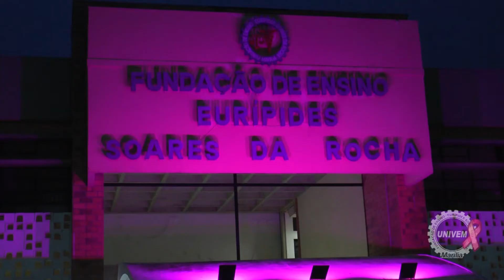OUTUBRO ROSA 2018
UNIVEM - Campanha Outubro Rosa